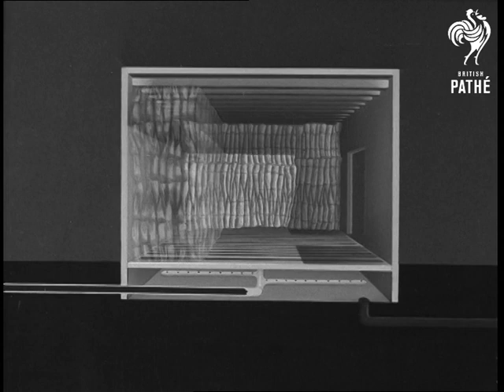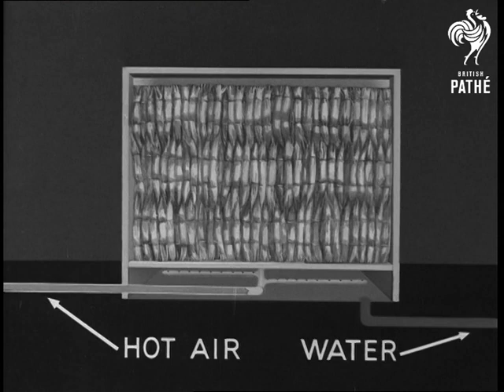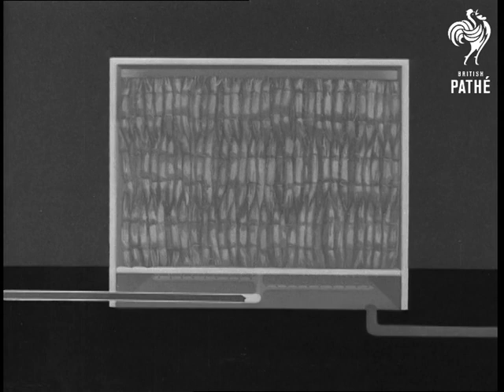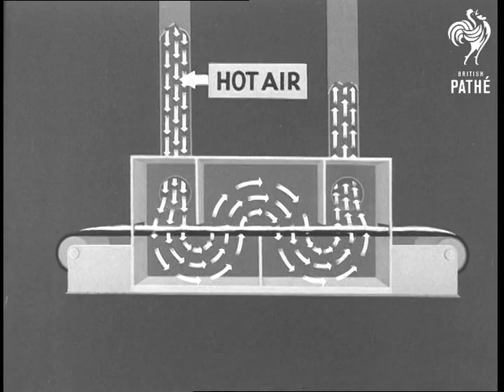Fibre From Flax (1940-1949)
British Instructional Films presentation.

A field of flax.  C/U of flax flowers.  C/U of buds.   Two men on a tractor harvest the flax.  C/U of flax being cut.  Flax is stacked in bundles then lifted on to a cart which is towed by a tractor.  The flax is then sent via an elevator to the top of a large pile of flax.  In the factory the flax is sent up another elevator then dropped on to the factory floor.  Men unwrap the flax then feed it into a machine.  Women take bundles of flax which are bound in a machine.  "Retting" - the flax bundles are stacked in a pile inside a large tank.  Graphic illustration of how the bundles are stacked.  Hot air is then pumped into the tank, as is water.  Hot water then rises through the flax.  We see the hot water bubbling.   A man reaches down through a hole in the top of the tank to test a piece of flax.  He checks the temperature of the water on a thermometer.  The flax remains in the tank for 70 hours.

Graphic animation of water draining from tank.  Bundles of flax are taken out of the tank.  The men stack them again.  They are then spread out and steam passes through them.  Another graphic animation of hot air being passed through a machine.  Flax is put into a frame then bound with string.  Flax is stored outside in rows.  Men then load into barns with pitchforks.  "Scutching" is process where flax is fed into a machine which separates the fibres.  Graphic animation of this process.  The flax is crushed and rolled to extract water (?)  Women collects the flax which emerges from the other end of the machine.  She makes the flax into rolls.  Several women work at spreading out the fibres.  C/U of rolls of flax.  A woman opens trap doors in the floor and passes down the bundles of flax.  On the floor below bundles are loaded on to a trolley then stacked.  Bundles are loaded into sacks.  Panning shot of large number of sacks.

Note: multiple prints exist - check for best quality.
 FILM ID:2877.01